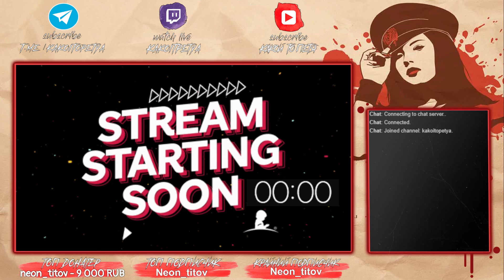Пятничный кукинг стрим, дядя Петя меняет профессию) Крылья по китайски